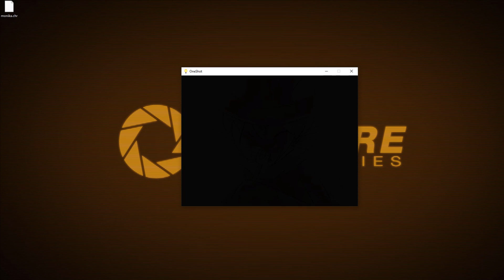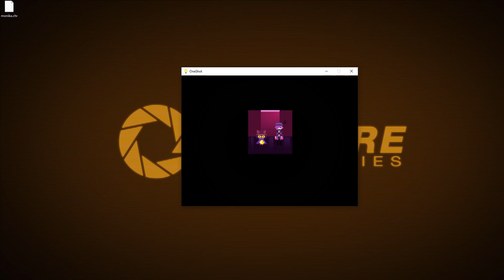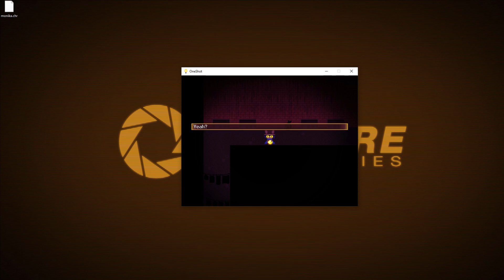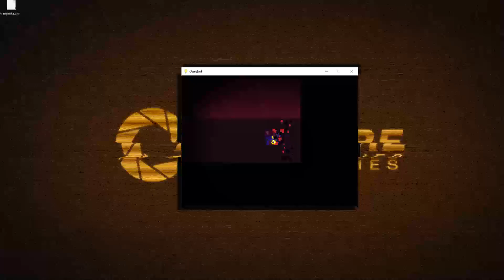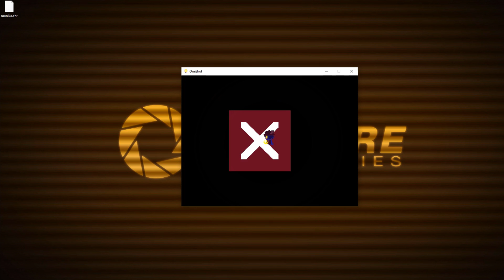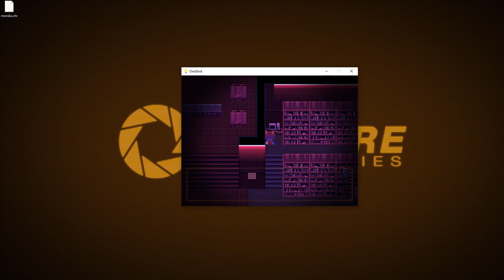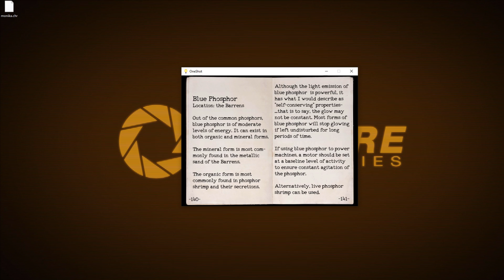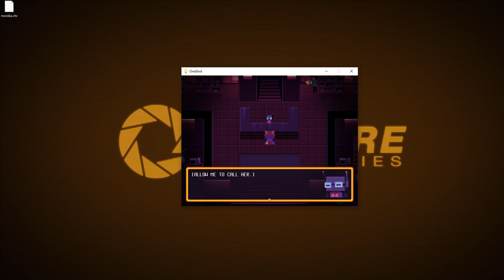TK35 Plays OneShot! [Episode 3] (Part 2) ~ Surface Scramble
Talynzap
Yugogo
MRTNT140
Chara_Alter
Blacklight007

Welp, I'm back to more Let's Play videos!
And I'll keep at it till I reach the end of this game.